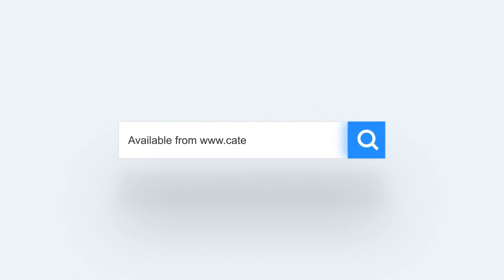Seal the Freshness Effortless Vacuum Packing with Our Kitchen Vacuum Packer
Experience the power and convenience of the Caterboss Kitchen Vacuum Packer in this informative video. Ideal for both professional chefs and home cooks, our vacuum packer is designed to preserve the freshness and extend the shelf life of various foods.

Watch as we demonstrate the straightforward operation of our vacuum packer, showcasing its ability to seal in flavors and freshness efficiently. Whether you're preparing meals in advance, storing leftovers, or managing food in a commercial kitchen, this video highlights how our vacuum packer can be an essential tool for effective food management.

Key Features:

    Demonstration of the vacuum packer's easy operation
    Examples of various foods being efficiently sealed
    Insight into the benefits of vacuum packing in food preservation

At Caterboss, we're committed to providing reliable and innovative kitchen solutions. Our vacuum packer exemplifies this, offering both quality and convenience.

For more details about our vacuum packers and other kitchen solutions, Stay updated with our latest products and tips by following us on social media.